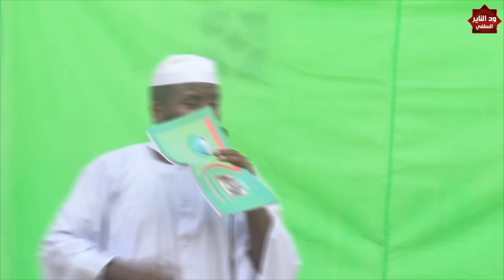الله نور السماوات والارض - الداعية محي الدين طه